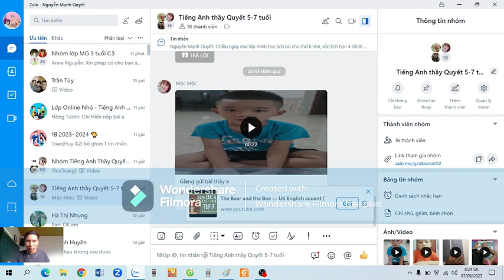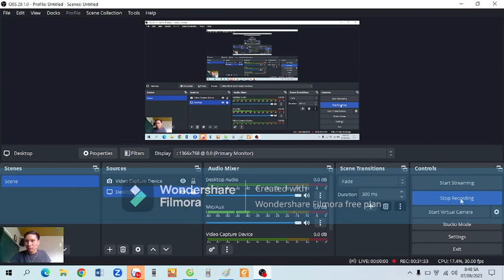Tập đánh vần Tiếng Anh cùng con tập 1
Làm quen các âm trong tiếng Anh thông qua đọc các câu chuyện